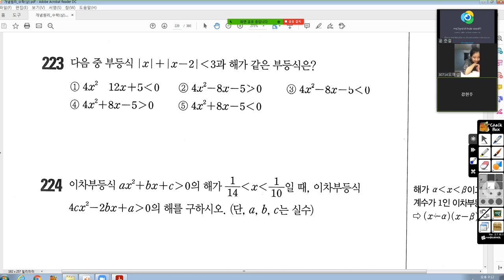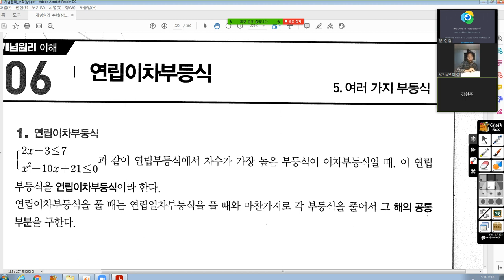9월4일(금) 중3J 수업-zoom